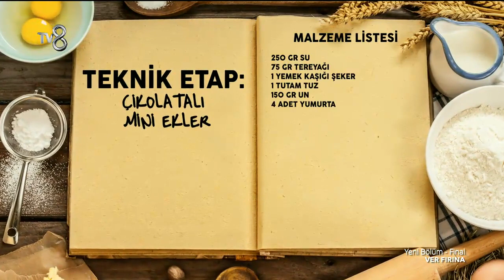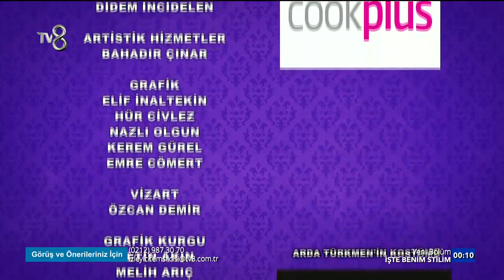Ver Fırına - Sona Kalan İki İsim Teknik Etapta Mini Çikolatalı Ekler Yapacaklar (18.05.2015)